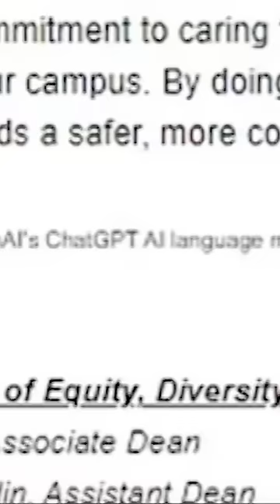Vanderbilt Exposed for Writing Campus Wide Email With ChatGPT